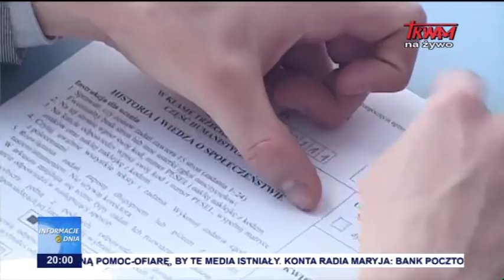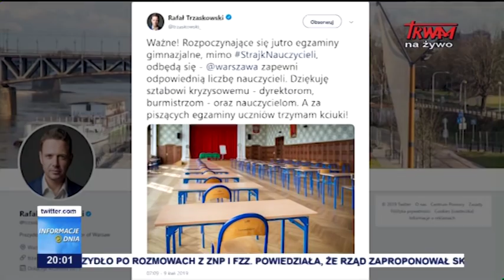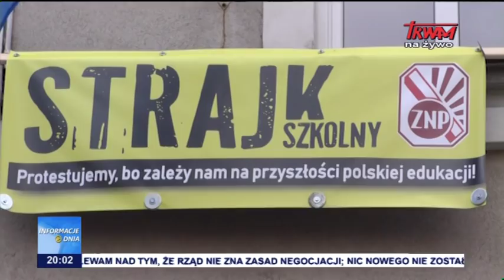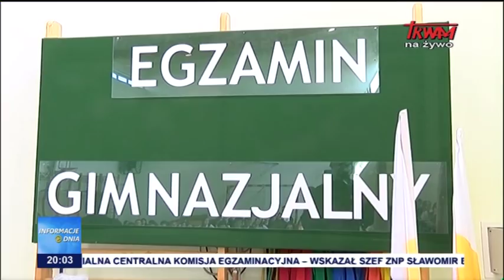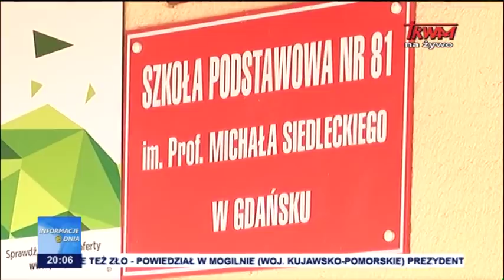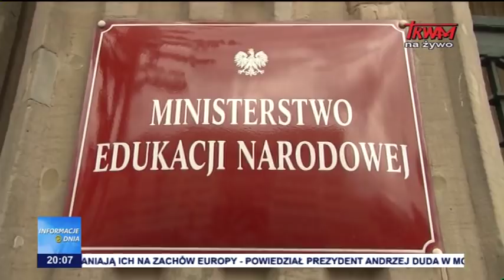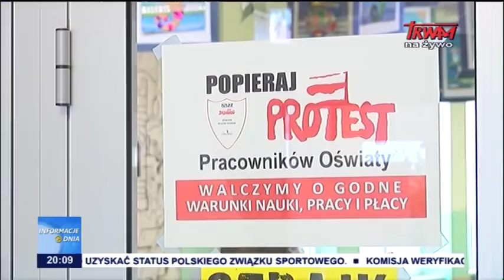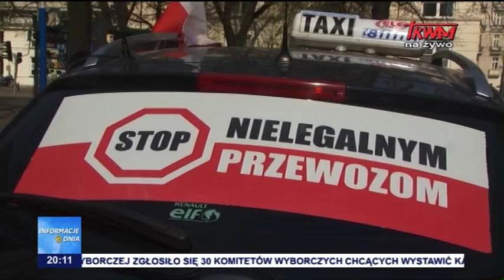Informacje Dnia 09.04.2019 [20.00]